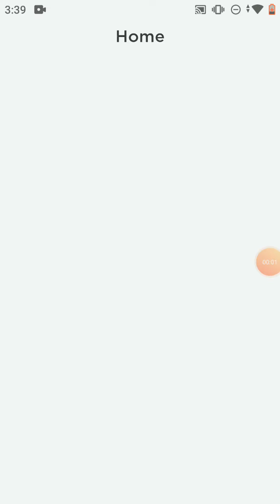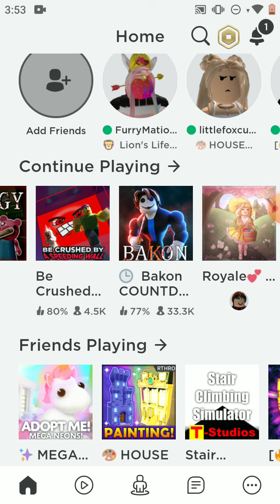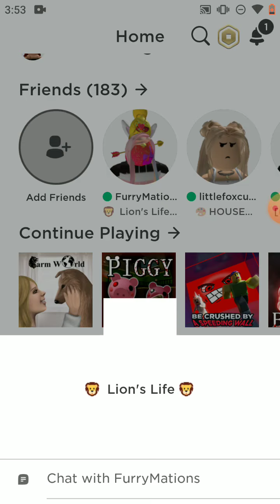Me and "Rageing" At the Speeding Wall - Roblox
This Speeding Wall Hates Meh ;-; - Be crushed by the Speeding Wall - Roblox
Hope y'all enjoy Another of this cringy Vids 😂 Stay Home, Stay Safe! 😁